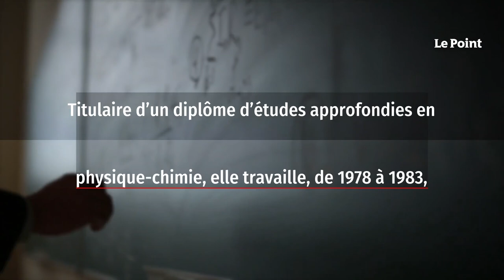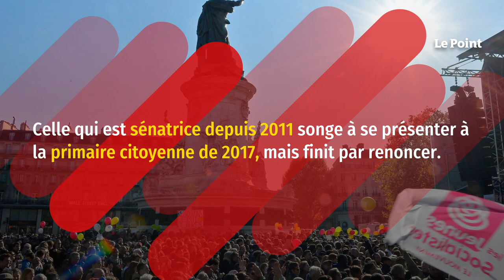Le parcours politique de Marie-Noëlle Lienemann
Marie-Noëlle Lienemann est née le 12 juillet 1951, à Belfort. Titulaire d’un diplôme d’études approfondies en physique-chimie, elle travaille, de 1978 à 1983, en tant que professeure de physique au sein de différents établissements. Ayant adhéré au Parti socialiste en 1971, Marie-Noëlle Lienemann est présente au Congrès d’Épinay la même année. C’est à cette occasion que François Mitterrand devient premier secrétaire du parti, sur une ligne d’union de la gauche. La femme politique décroche ses premiers mandats en 1979, en étant élue adjointe au maire de Massy et conseillère générale de l’Essonne. Elle occupe par la suite plusieurs fonctions électives, telles que députée européenne (trois mandats), députée française (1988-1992) et maire d’Athis-Mons (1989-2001).